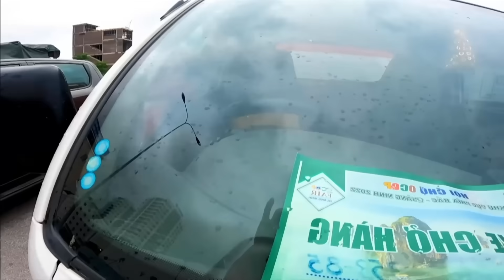SPIDER-MAN vs TEAM BAD GUY MONEY HEIST SPECIAL 31.0 (Parkour POV)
⚠️ The stunts in this video was performed by professionals. Please do not try it at home!

© Copyright by  @SPINERFPOV ​